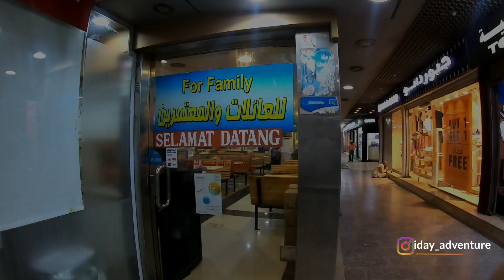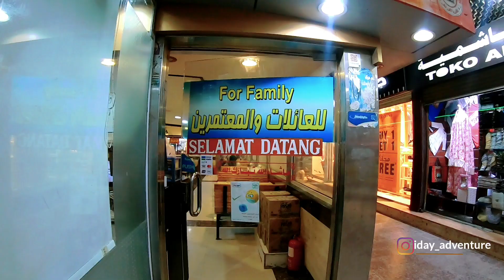KABAR UMROH BAKSO mang OEDIN SIAP MENERIMA JAMAAH UMROH LAGI